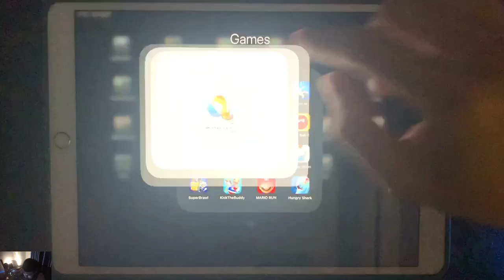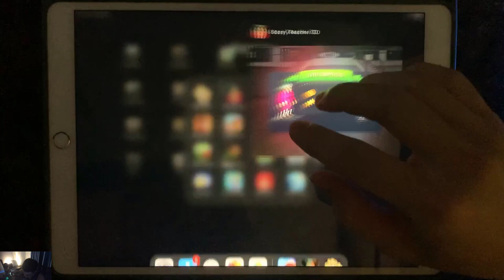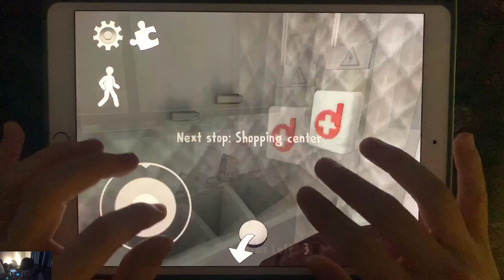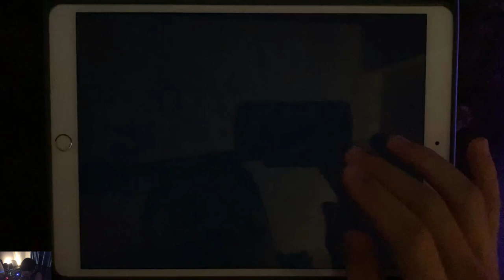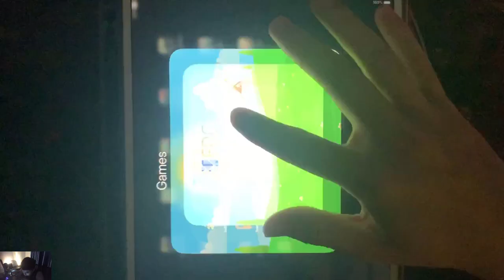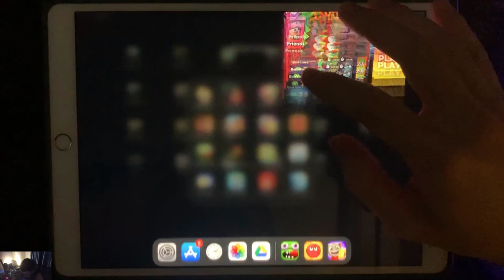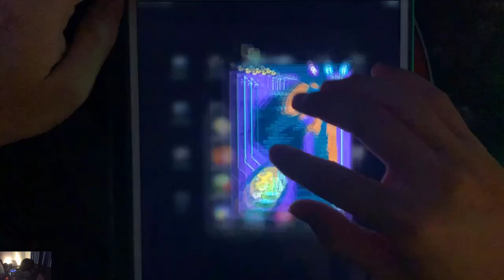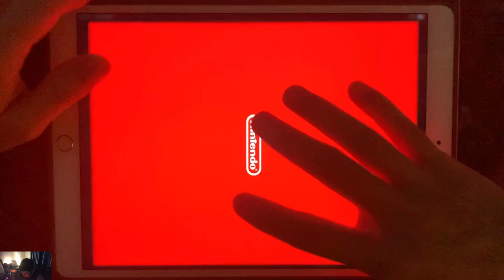Troll Quest USA Adventure,Scary Teacher 3D,Ice Scream 3,Hole.io,Troll Quest Horror 2,Subway Surf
Troll Quest USA Adventure,Scary Teacher 3D,IceScream3,Hole.io,Troll Quest Horror 2,Subway Surf,Tom Gold Run,Red Ball 4,Zombie Tsunami,NeighborChapter,Water,Happy Glass,SuperBrawl,Kick The Buddy,Mario Run,Hungry Shark